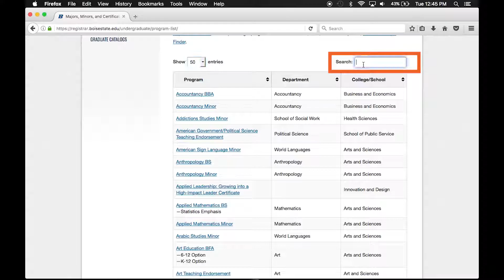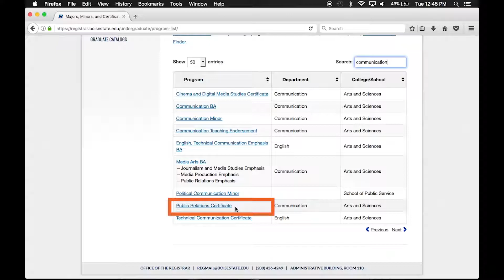Majors, Minors, and Certificates at Boise State University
Learn how to navigate components of the online course catalog. What are the degree requirements for your area of study?